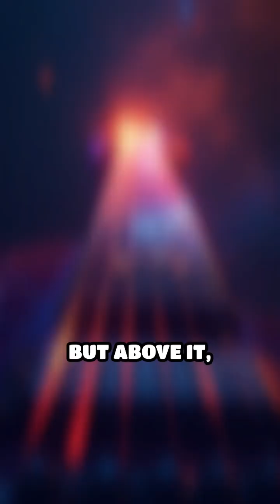Unlocking Nature’s Hidden Harmonic Secrets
Dive into the mesmerizing world of harmonics and discover how nature’s vibrations create enchanting overtones!